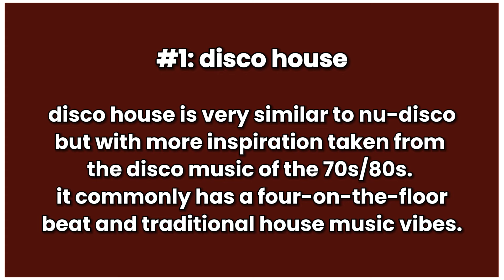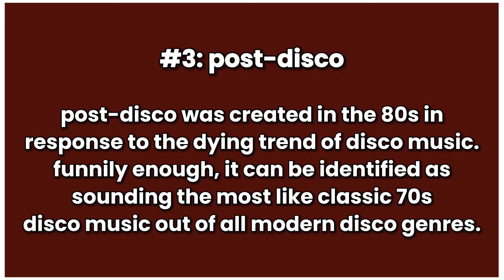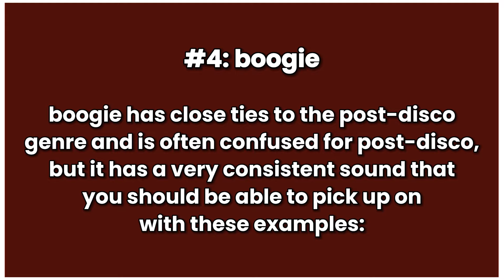DISCO GENRES in k-pop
name: aj
pronouns: he/him
age: 17
ults: billlie, onlyoneof, ateez, shinee, wonder girls, nmixx
subs at time of upload: 4,770